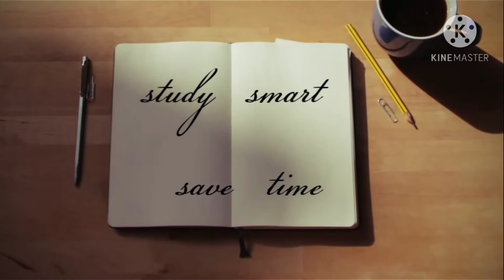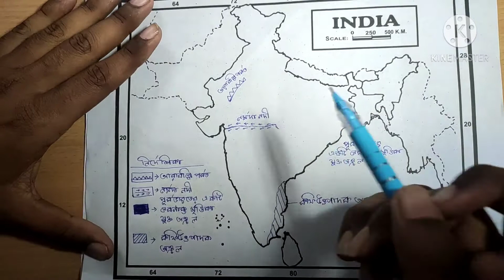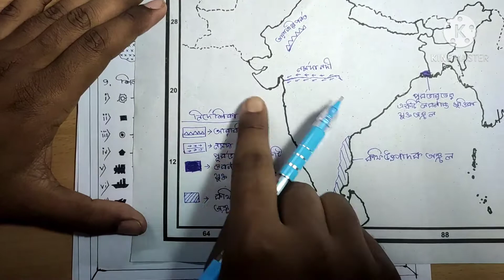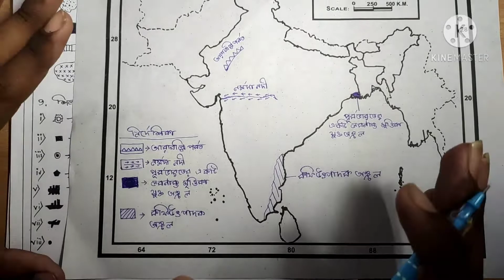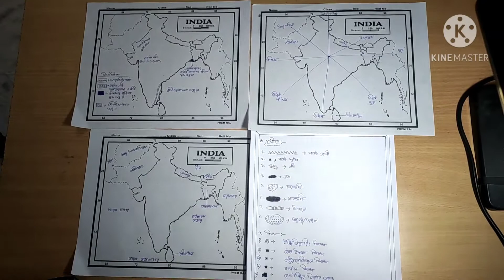CLASS 10 | GEOGRAPHY | MAP POINTING | BENGALI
This video is based on map pointing of INDIA which helps the student of class 10 of West Bengal.

IF YOU LIKE THIS VIDEO PLZ DO